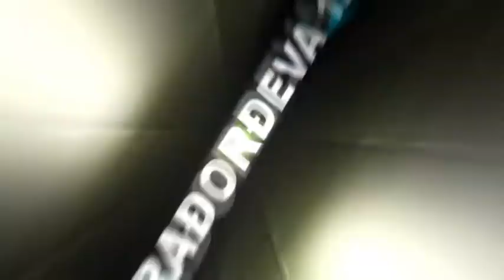GOVORNICA 14 04 2016 18 37